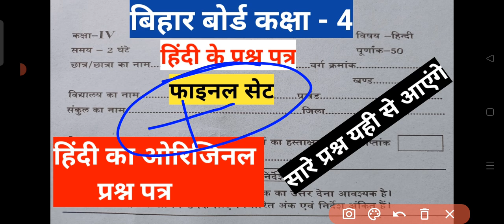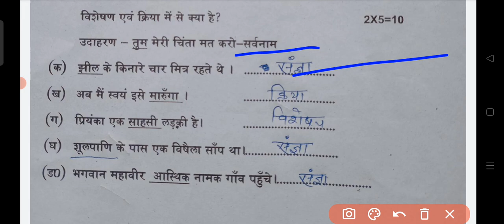Bihar board class 4 hindi final exam 2022 answer key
Hello friends

ALSO JOIN MY WHATSAPP GROUP